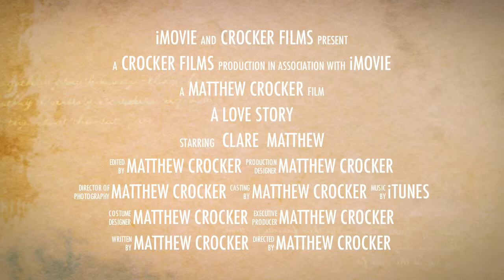MATT CLARE WEDDING